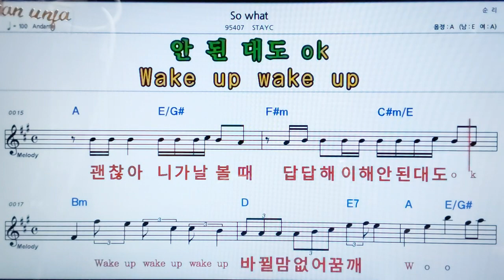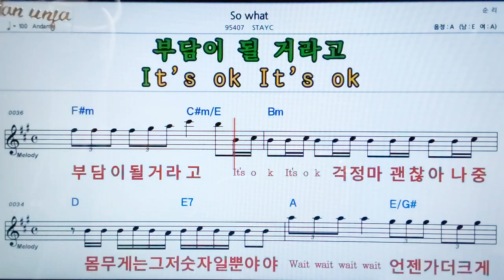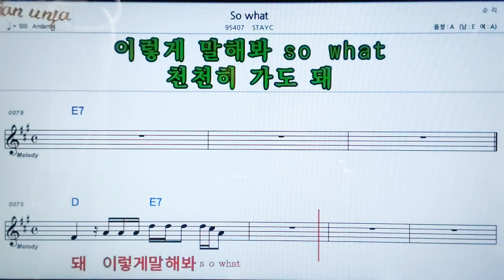So what/STAYC👍악보, 노래,기타 코드,가사,Karaoke*카라오케 반주